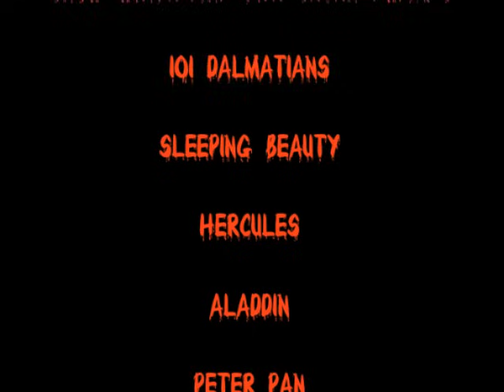Halloween Music Vid - "It's Terror Time Again"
Here's my Halloween music video with Skycycle's most treasured hit, "It's Terror Time Again" from Scooby-Doo on Zombie Island. As you know, there are two versions of this song (one in the film and the other in a longer version), so I mixed them together. So sit back, relax, prepare to be entertained and frightened altogether, and enjoy the video!